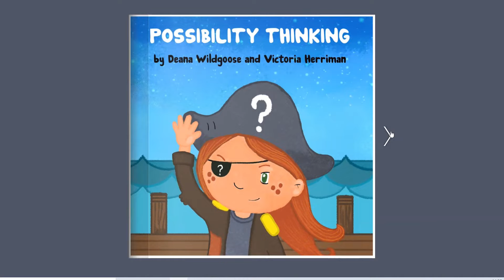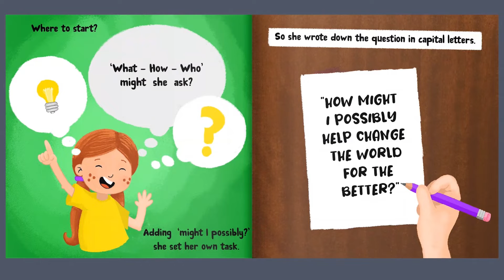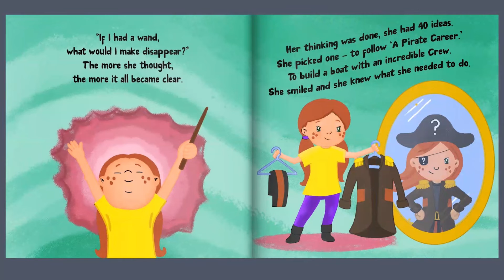Possibility Thinking (Full Colour) Book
A book about coming up with ideas! Possibility Thinking - a story about how Miss P becomes a pirate and decides to save the planet! She invented a game - Possibility Thinking - which anyone can use to come up with more ideas! For anyone of any age!